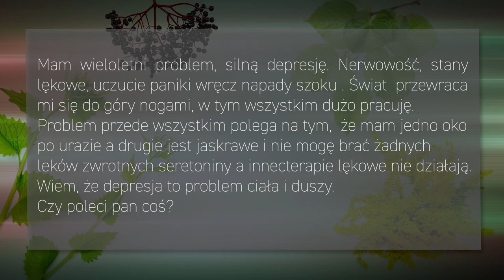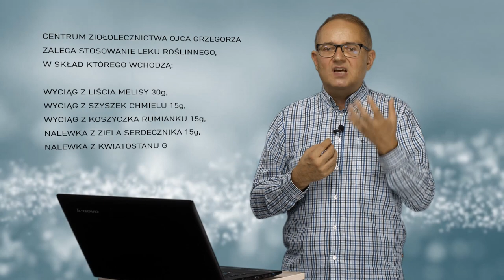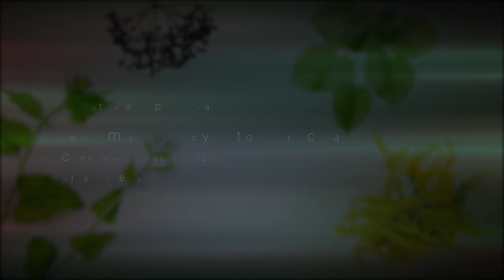Depresja, PiszeBabaDoZielarza odc.19 Surowce naturalne w leczeniu depresji.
Ziołowy lek na depresję.

Twoje 🤬 dziecko czasami eksploduje, a ty nie wiesz co mu dolega?
Twój mąż tyje, jest taki 🤐 nieswój, w dodatku niedawno miał stan przedzawałowy, a ty wciąż zachodzisz w głowę co z nim się dzieje?
A może czujesz, że to 👥 twój świat się wali? Budzisz się 🛌 w środku nocy, a sen wraca dopiero nad ranem? Nie masz już siły by z tym walczyć, albo nie wiesz co robić..?

Depresja ma wiele twarzy 👹, ale często zaczyna się po prostu od pesymizmu. 🙅‍♂ Mężczyźni pesymiści nie tylko gorzej znoszą swój los, ale też częściej zapadają na choroby układu krążenia. Pesymistki 🙅‍♀natomiast mają mniejszą masę kostną i większą skłonność do osteoporozy.

W początkowej fazie tej ponurej choroby, nastrój udaje się poprawić nie tylko poprzez rozmowę, aktywność 🚵‍♂ fizyczną, zażywanie słońca, ale też konsumpcję 🍲 🥃. Ten ostatni przypadek może jednak wygenerować kolejny problem – nadwagę, która z czasem będzie wzrastać, bo osoby otyłe muszą jeść i pić więcej od innych, by poczuć ulgę czy satysfakcję. Depresja bardzo często skazuje ludzi na obfitą tuszę, nie na bluesa 🎸

Najczęstszymi symptomami depresji są zły nastrój, wycofanie, apatia, zmęczenie, przygnębienie 🙇‍♀, melancholia. Młodzież i dzieci bywa, że reagują zupełnie inaczej. W tej grupie wiekowej depresja przejawia się złością 😠, agresją skierowaną do wewnątrz i na zewnątrz, a nawet szałem.
Współistnieją z nimi objawy somatyczne 👎 jak skurcze brzucha i klatki piersiowej, bóle głowy, zaburzenia koncentracji, równowagi, brak apetytu albo żarłoczność, a także 🛌 bezsenność, choć nieco specyficzna. W stanach depresyjnych wybudzenie następuje w środku nocy, a sen wraca dopiero nad ranem...

✍ Napisał do nas pan Grzegorz...

"Mam wieloletni problem, silną depresję 😟. Nerwowość, stany lękowe, uczucie paniki wręcz napady szoku. Świat przewraca mi się do góry nogami w tym wszystkim 🎡 dużo pracuję. Problem przede wszystkim polega na tym, że mam jedno 👁 oko po urazie a drugie jest jaskrawe i nie mogę brać żadnych leków zwrotnych seretoniny a inne terapie lękowe nie działają. Wiem, że depresja to problem ciała i duszy. Czy poleci pan coś?"

W klasycznej terapii przeciwdepresyjnej stosuje się leki 💊, które blokują zwrotne wchłanianie serotoniny. W terapii ziołowej działamy inaczej. Tu chciałbym zaakcentować rolę lekarza prowadzącego, który jest znacznie lepiej poinformowany o stanie zdrowia pacjenta i ma decydujące zdanie odnośnie terapii.

Pacjenci z depresją najczęściej czują się zmęczeni, nie mają sił i energii, więc należy zadziałać w tym kierunku. Typowym 🌿 surowcem zielarskim, który poprawia energetykę ustroju jest ekstrakt z korzenia tarczycy bajkalskiej bogaty w bajkalinę. Substancja ta niemal natychmiastowo aktywizuje organizm.
Warto również stosować koenzym Q10, który można nazwać witaminoidem. Działa jak witamina, ale nią nie jest, bo jest substancją endogenną (nasz organizm go produkuje, tyle że z wiekiem koenzymu jest coraz mniej).

Ekstrakt z korzenia 🌱 tarczycy najczęściej komponujemy z ekstraktami jagodowymi i ekstraktem z herbaty zielonej. Terapię uzupełniamy o kapsułki olejowe z witaminą D3.
Rozważałbym także stosowanie krótko działających preparatów uspokajających. Idealnym rozwiązaniem jest stosowanie kropli ziołowych na bazie alkoholu i wody. Takie połączenie gwarantuje niemal natychmiastowe wchłanianie substancji do krwioobiegu.
W Centrum Ziołolecznictwa stosujemy lek roślinny, w skład którego wchodzą wyciągi z liścia melisy (30g), szyszek chmielu (15g)i koszyczka rumianku (15g) oraz nalewek z ziela serdecznika (15g), kwiatostanu głogu (15g), korzenia kozłka (10g).